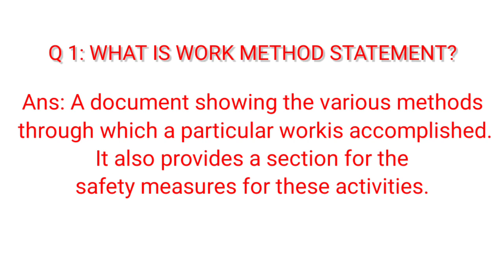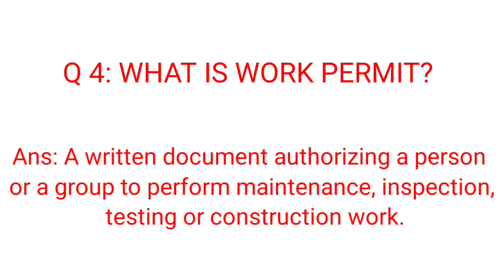HSE Officer Q&A || safety officer interview questions and answers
Hi

safety officer interview questions,
 interview questions for safety officer in hindi, safety officer interview questions for fresher, important questions for safety officer, notes